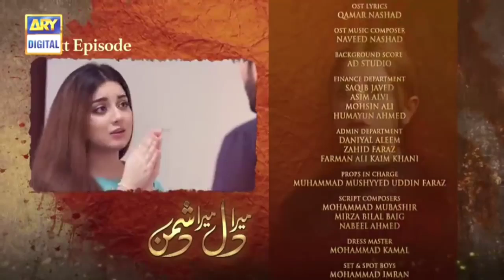Mera Dil Mera Dushman Episode 12 | Season 2 | 5th December 2020 | ARY Digital Drama